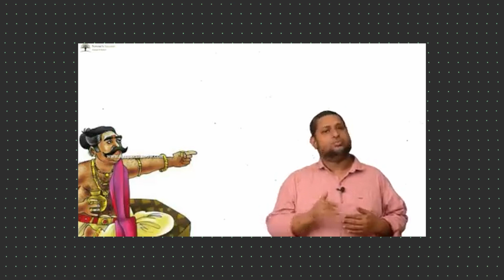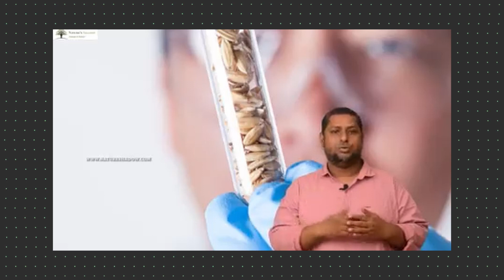நவீன அறிவியல் மீது உள்ள குற்றச்சாட்டுகள் உண்மையா? - Tamil science facts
அறிவியலால் நன்மைகளும் நடந்து இருக்கிறது..தீமைகளும் நடந்திருக்கிறது ஆனால் முழுக்க நவீன அறிவியலே இயற்கைக்கு எதிரானது என்பது போல அறிவியலுக்கு புறமான தகவல்களை பரப்புவது ஏற்புடையதல்ல.